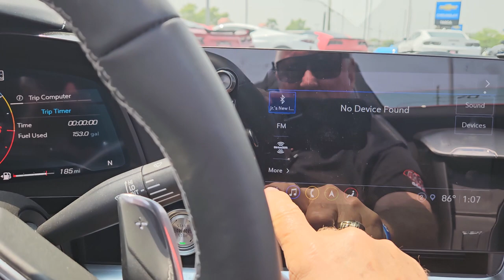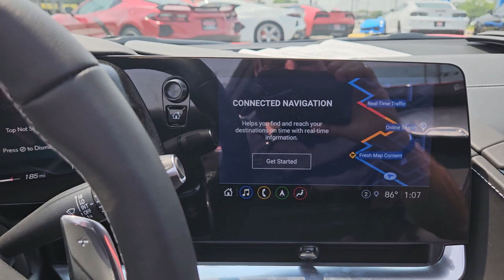2023 Corvette convertible Torch Red